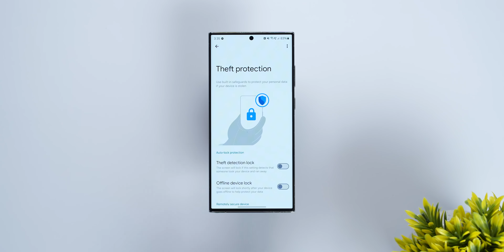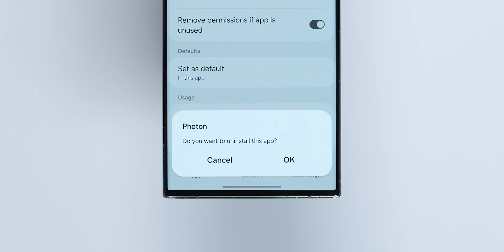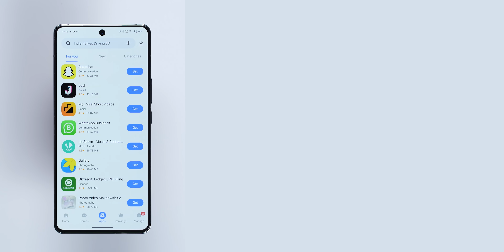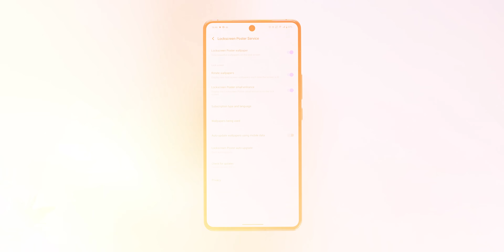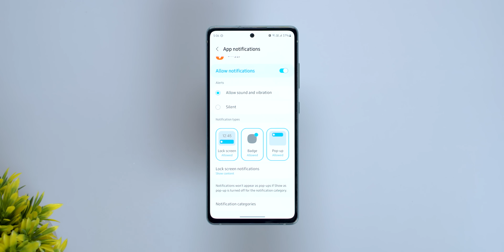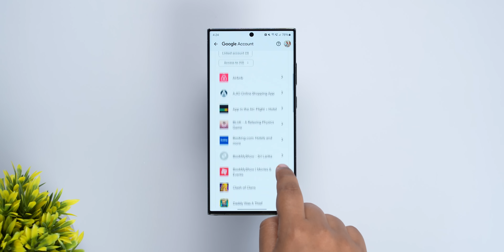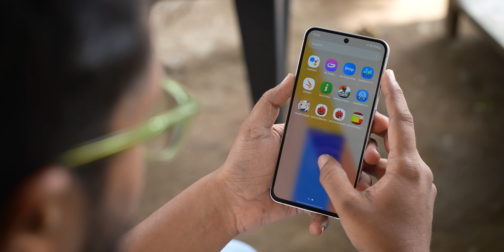10 Hidden Android Settings In 2024 ⚡️ Don't Miss!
Doston kya aapko android ke kuch hidden settings pata hain? Aaj ke video me kuch aise tips and tricks humne share kiye hain jisase aapka phone secure ho jayega to aap ye video ko aap ant tak dekhiye aur video ko like aur share karna na bhoole.

Video Highlights
00:00 Introduction
00:57 Feature #1
01:41 Feature #2
02:19 Feature #3
03:10 Feature #4
03:41 Feature #5
04:08 Feature #6
04:38 Feature #7
05:08 Feature #8
05:50 Feature #9
06:40 Feature #10